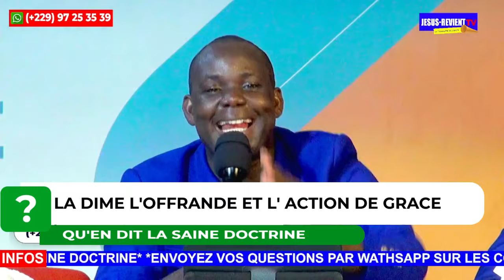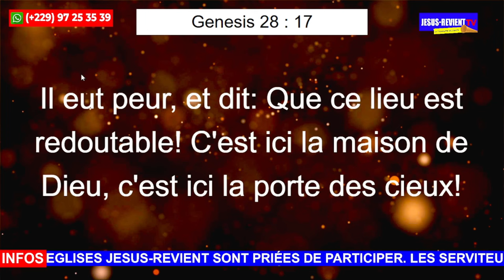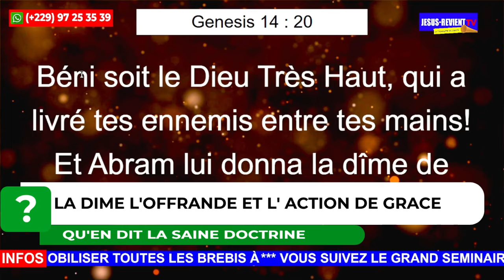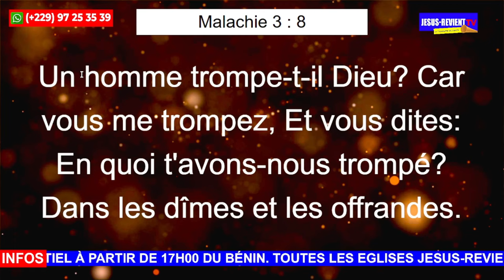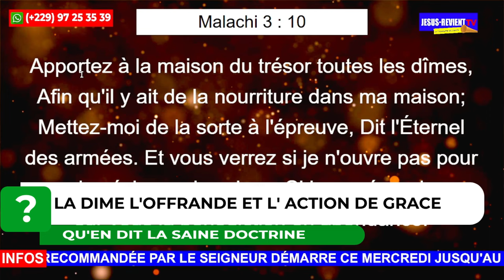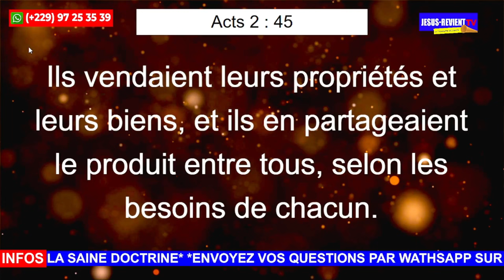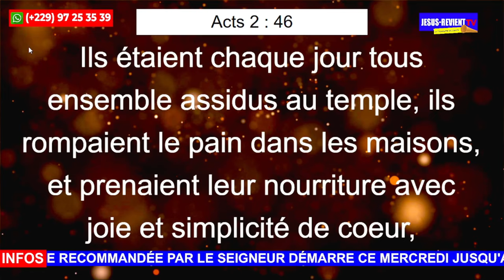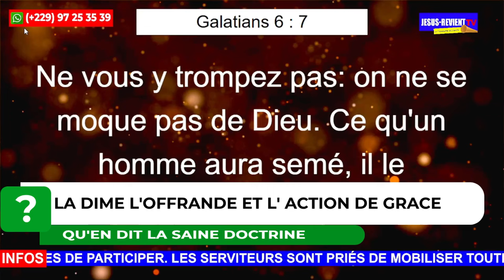🟦▪️DÎMES, OFFRANDES ET ACTION DE GRÂCE: QU'EN DIT LA SAINE DOCTRINE❓️